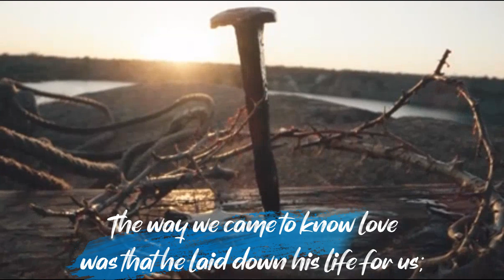1 JOHN 3:11-21